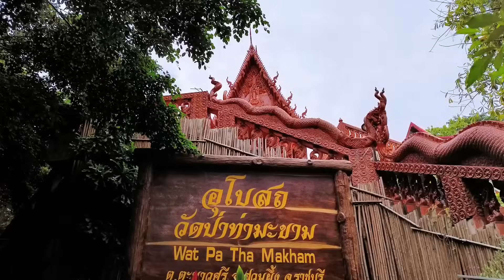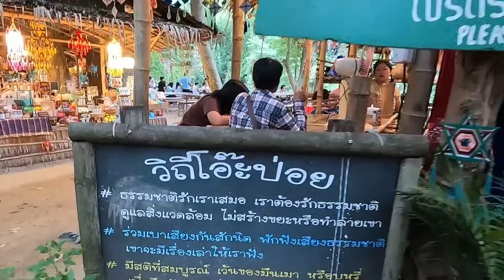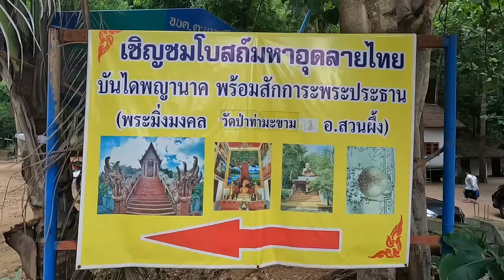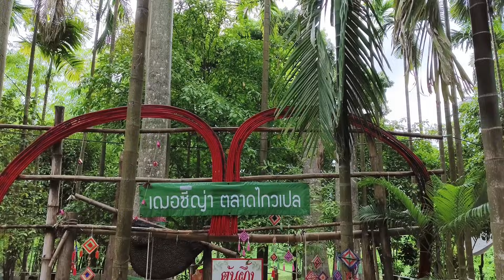เที่ยวราชบุรี | ตลาดวิถีชุมชน/ไหว้พระ/ชมน้ำตก มีเวลาแค่1วันก็เที่ยวได้ ทั้ง 4 ที่สวยๆ | รันจวนทริป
เที่ยวราชบุรี1วันแบบไปกลับ ง่ายๆตามเรามาเลยครับ

ปักหมุดที่เที่ยวตามนี้เลยนะครับ

น้ำตกเก้าชั้น(เก้าโจน)

แล้วมาเที่ยวด้วยกันอีกนะครับ😊🤝